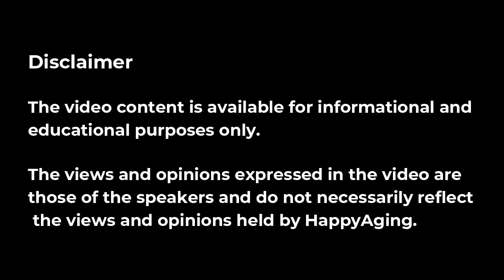Watch: Dr. Dhananjay Chavan on Violence With Mental Health Issues